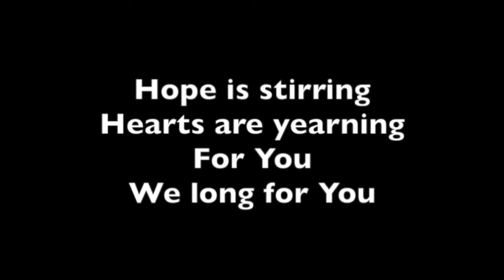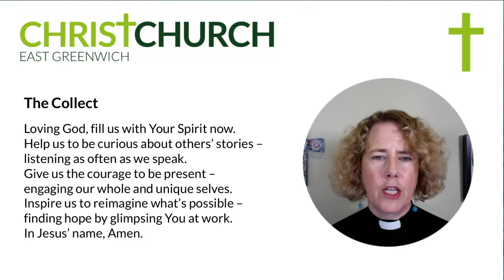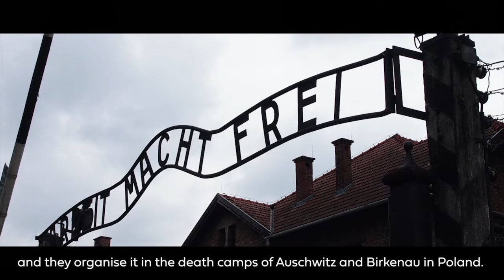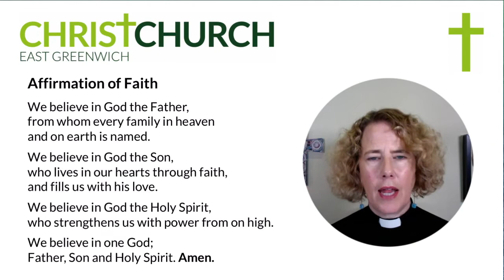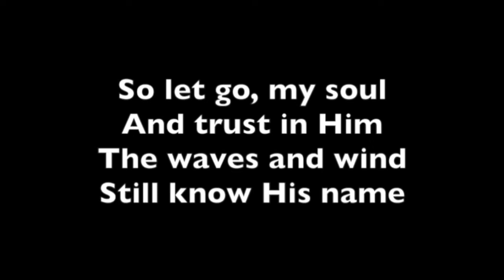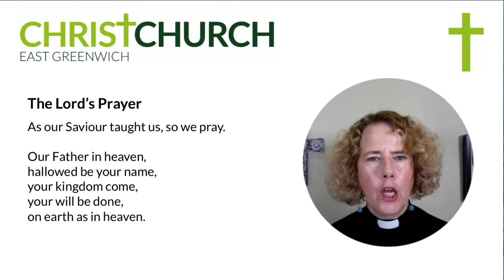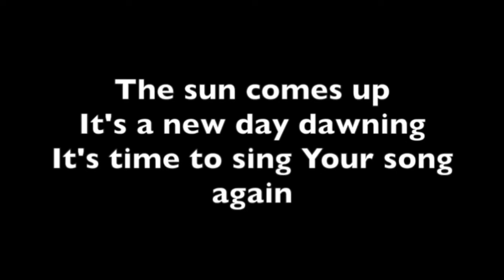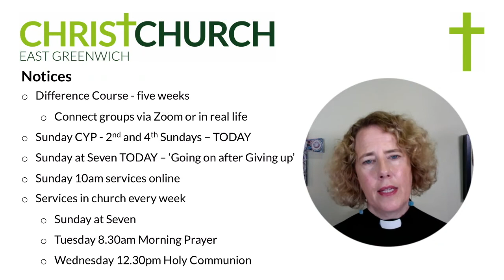Sunday Worship (27th September 2020)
Sunday 10am Worship led by Revd Margaret in the second service of the Difference Course on the theme of 'Crossing Divides'. Sung worship led by the Christ Church worship band, with readings, prayers and other contributions from church members and a short talk from Revd Dom.